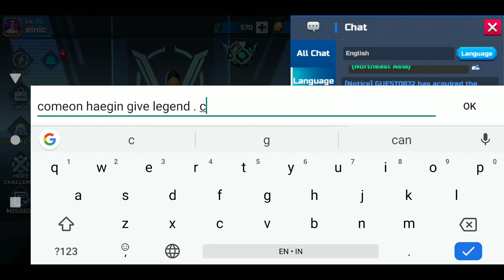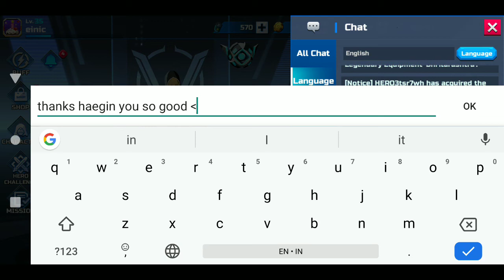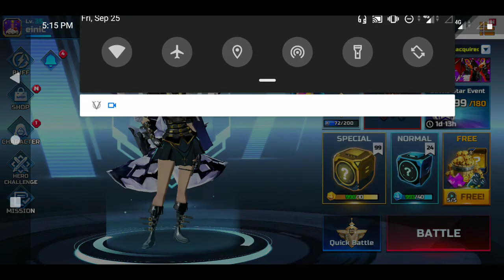OVERDOX GACHA OPEN SUPERIOR / YELLOW BOX MORE THAN 200 (include my ritual to get legendary TP )part1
I open superior / yellow box in overdox
more than 200 box.  but I split in 2 part because it too long for me hehe
I get legendary .